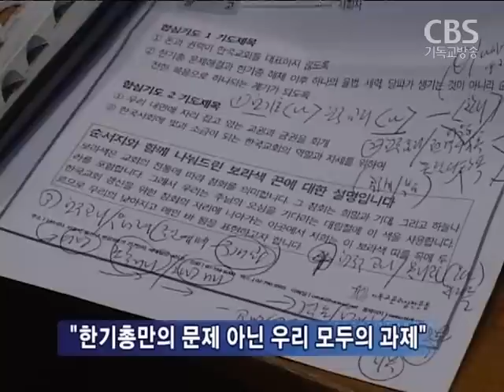"돈과 권력에 눈먼 교회의 잘못을 회개합니다"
공신력을 잃어버린 한기총이
거액의 예산을 들여 호화행사를 진행할 때,
같은 시간 다른 한편에서는
한국교회의 잘못을 참회하는 기도회가 열렸습니다.

[최경배 기잡니다. ]

(현장음-찬송가 "천부여 의지 없어서 손들고 옵니다")

한기총 해체 운동을 전개해 온 목회자와 교인들이
'한국교회 갱신을 위한 기도회'를 열었습니다.

참석자들은 교회 전통에서
참회를 상징하는 보라색 끈을 목에 두르고
돈과 권력에 취한 오늘의 한국교회 현실을 회개했습니다.

전재중 변호사 / 기독교윤리실천운동 공동대표
"주께서 보혈로 사신 이 교회를 지키지 못하고,
세상에 능욕과 침 뱉음의 대상으로 내어 놓은 저희를 용서하여 주옵소서"

교회 갱신을 위한 기도회에는
지구촌교회 이동원 원로목사를 비롯한
목회자와 교인 등 150여 명이 참석했습니다.

한기총 해체 운동을 처음 제안한 손봉호 장로는
한기총으로 상징되는 교회의 타락은
비단 한기총 만의 문제가 아니라
모든 교회와 성도들이 함께 고민하고
되돌아봐야 할 문제라고 지적했습니다.

손봉호 장로 / 고신대 석좌교수
"어떤 점에선 우리 모두가 다, 한국교회가 잘못에 빠져있지 아니하냐..
사실 우리가 예수님의 정신을 그 마음에 가졌다면 한기총 같은 건 우리가 도저히
상상도 못할 일일겁니다. 어떻게 그럴 수가 있는가"

참석자들은 내면에 자리잡고 있는
권력과 돈에 대한 욕심을 회개했습니다.

이동원 목사 / 기독교윤리실천운동 이사장
"어쩌다가 오늘 이땅의 영적 지도자들의 모습이
교만함으로 탐욕으로 부패로 이런 모습으로 변질되었는지...
이것은 우리가 잘못했기 때문에 그렇습니다."

기도회 참석자들은 특히 한기총 문제가 해결된 이후
교권을 행사하는 또 다른 세력이 생겨서는 안되며,
순전한 복음으로 교회가 연합해야 한다고
마음을 모아 기도했습니다.